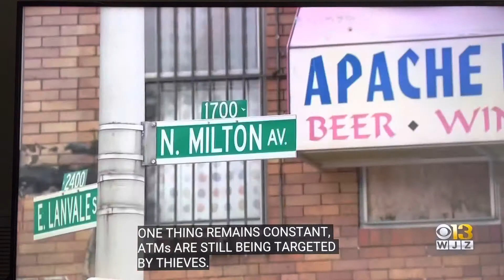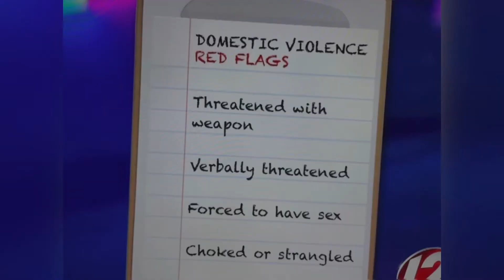BALTIMORE, MD PUB OCT 3, 2022, ATM THEFTS CONTINUE WITH LATEST COMING DURING DAYTIME HOURS!